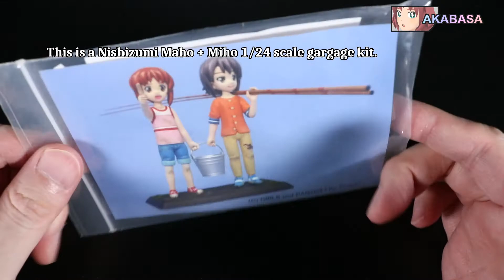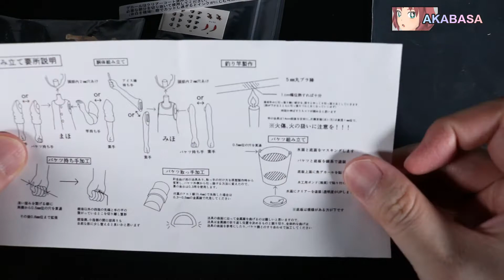Nishizumi Maho + Miho 1/24 scale